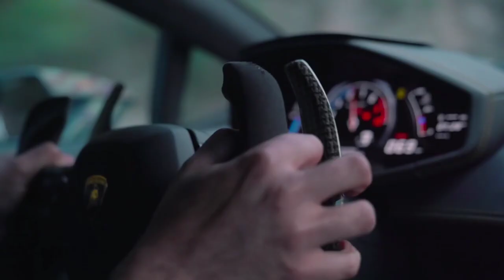Night Temptation DOVERSTREET Car Bass Music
На данном канале ( Archi ) вы сможете услышать и увидеть популярные песни и видеоклипы.
Лучшая клубная музыка и другие музыкальные жанры, все мировые новинки танцевальной музыки 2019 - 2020 года И Remix.
Сможете наслаждаться просмотром хороших видео.

Этот канал создан для продвижения великолепных песен, а также продюсеров. Этот КАНАЛ НЕ ПРЕТЕНДУЕТИ НЕ ИМЕЕТ  СОБСТВЕННОСТИ над размещенным содержанием. Если вы автор и хотите удалить дорожку или видео, сообщите нам, чтобы мы могли немедленно удалить ее из нашего канала или решить возникшую проблему.